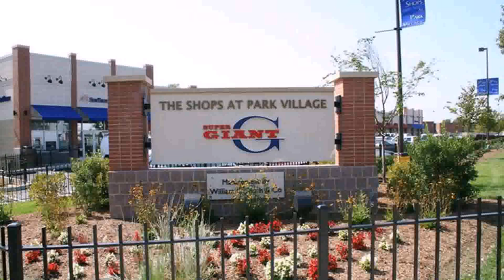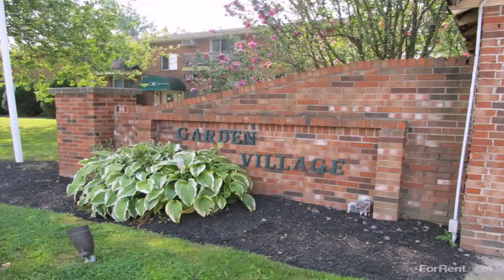Water Garden Village Apartments Reviews